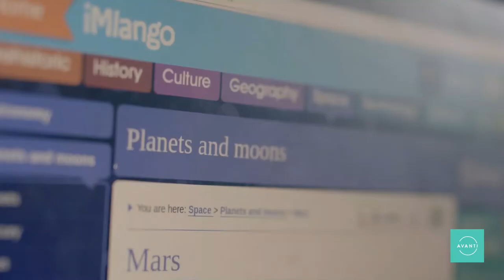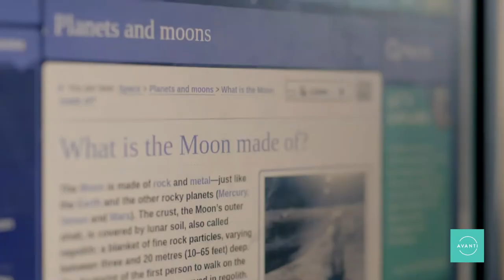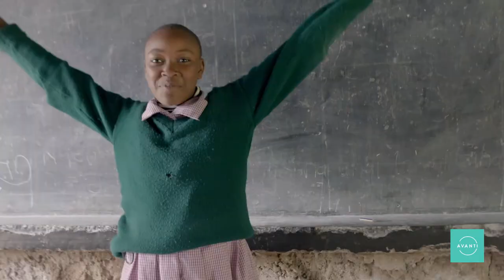Connect 2030 ITU Membership Video: Avanti iMlango Project, Kenya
Connect 2030 Agenda, ITU Membership contribution by Avanti, United Kingdom

Goal 2 – Inclusiveness: Bridge the digital divide and provide broadband access for all

Avanti is a British-based company founded in 2002 with an audacious vision; to design, build and launch pioneering satellite technology that would provide ubiquitous connectivity even in the most remote or demanding locations.

Today we have the power to connect over 1.7 billion people across 118 countries with a belief that everyone should have an equal opportunity to be more secure, empowered and prosperous. With over $1.2 billion invested in the HYLAS satellite fleet, our pioneering high-speed satellite technology, local expertise and entrepreneurial culture, we connect people, communities and countries to new opportunities across Europe, the Middle East and Africa.

But it’s not just about connectivity. It’s what you do with it that matters. That’s why on the ground, where the greatest challenges lie, we work together with like-minded people and organisations to develop innovative partnerships that deliver better opportunities and even brighter futures. From educating over 300,000 children in Africa to providing connectivity in refugee camps, we provide vital connectivity when and where it’s needed most.